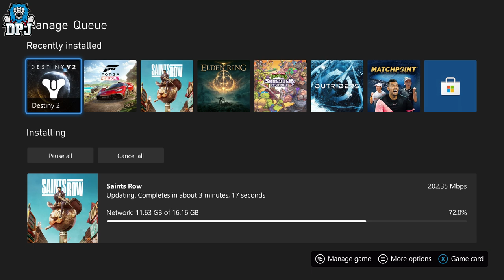Saints Row - MASSIVE DAY 1 PATCH IS HERE - Update 1.03 - All Details (Patch Notes) Saints Row FIXES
Saints Row 2022 day one patch is live & here.